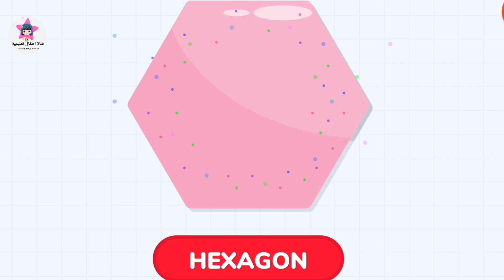تعلم أسماء الأشكال الهندسية بالإنجليزية للاطفال مع النطق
مرحباً بكم في عالم هيا نتعلم مع هدى واسينات)
في هذا الفيديو  سنتعلم جميع أسماء الأشكال الهندسية باللغة الانجليزية مع النطق ، مع أمثلة توضيحية ورسوم بيانية. سنتعرف على: الدائرة، المربع، المستطيل، المثلث، المضلع، السداسي، الخماسي، وغيرها من الأشكال الشائعة والمهمة في الهندسة. مناسب للأطفال والمبتدئين وكل من يرغب في إتقان المفردات الهندسية بالإنجليزية.

شاهد الأمثلة، تعلّم النطق، وجرّب بنفسك رسم الأشكال. لا تنسَ الاشتراك / متابعة القناة / الموقع ليصلك كل جديد في عالم الرياضيات والتعليم.
أسماء الأشكال الهندسية
الأشكال الهندسية بالإنجليزية
أسماء الأشكال باللغة العربية
تعلم الهندسة بالإنجليزية
أسماء الأشكال للأطفال
النطق الصحيح للأشكال الهندسية
الشكل = شكل هندسي
أسماء polygons بالإنجليزية